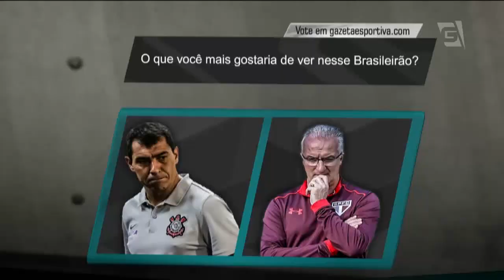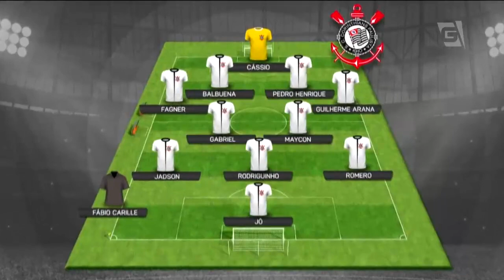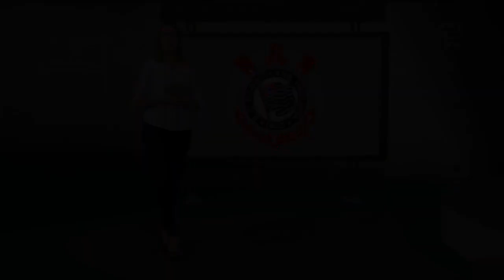Pré-jogo: Corinthians x Grêmio | Timão misterioso e Grêmio sem Luan? - Gazeta Esportiva (18/10/17)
Lutando por título, Corinthians e Grêmio fazem duelo decisivo na arena em Itaquera após polêmica das críticas do presidente do Grêmio a escalação do juiz Heber.
Carille não revela quem serão os titulares em campo.